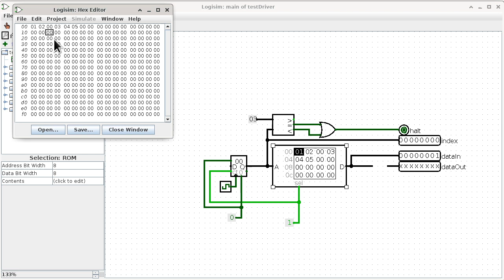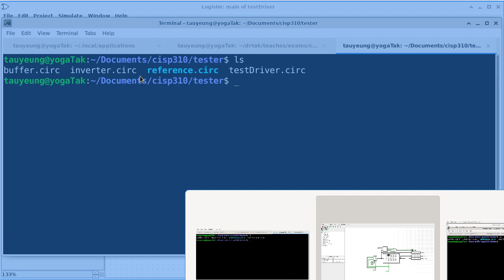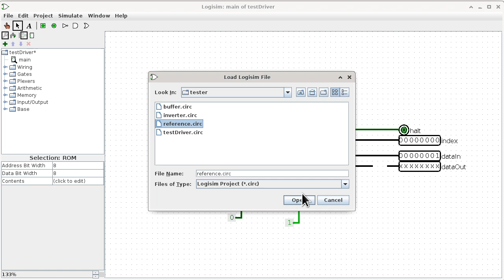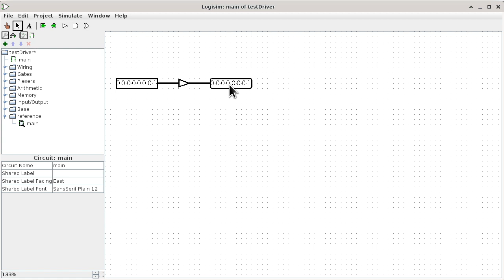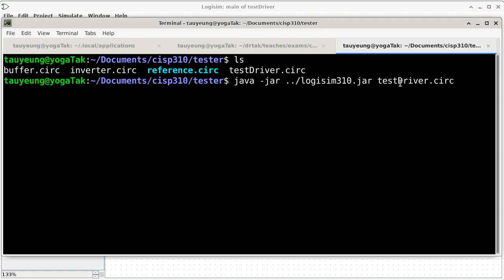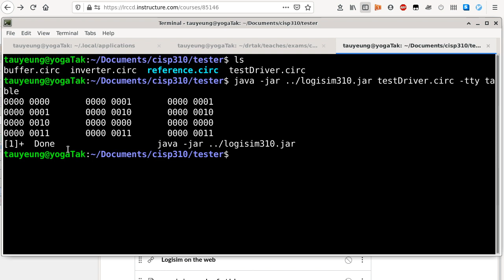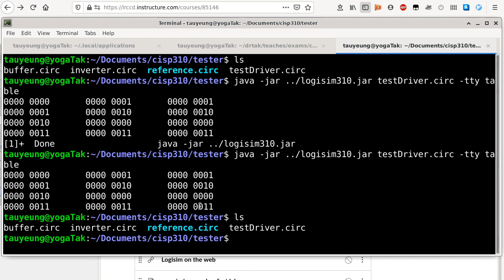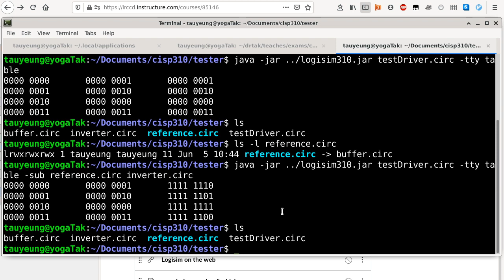20200605 CISP310 tester circuit and how (some) assignments are graded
This video shows a tool (circuit tester) and how it can be used in the CLI mode of Logisim to test a circuit with minimum user input. Note that the "-sub" switch of Logisim-2.7.1 does not work. I fixed that part of Logisim so it works now.